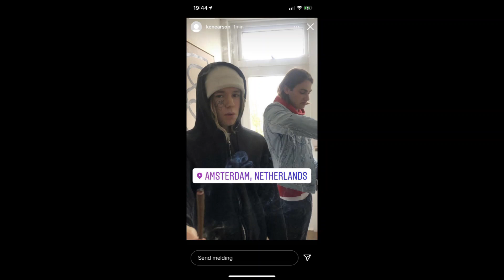ken carson + starboy + outtatown type beat - PartyAllDaY [prod. rubbish + okmax]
*MUST LEASE TO UPLOAD TO STREAMING PLATFORMS*

BPM: 137

*MP3 LEASE IS A CLEANER VERSION THAN YOUTUBE QUALITY*